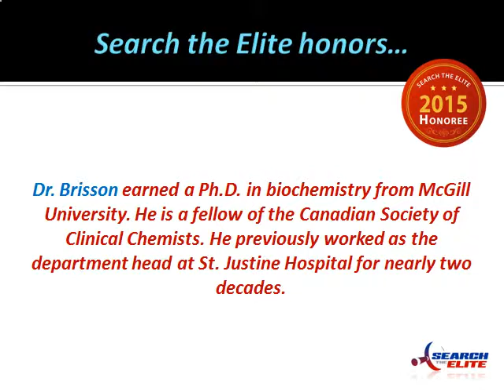Gilles Brisson Named Top Clinical Researcher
Gilles Brisson, Ph.D., CSPQ, FCACC, Les Laboratoires BNK, clinical research, quebec, Diagnostics, biology, Biotechnology